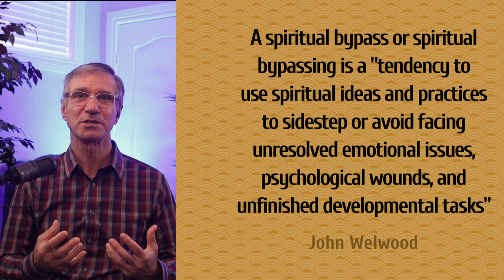Buddhism's Two Truths: Ultimate and Relative Reality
In this video, we will explore the concept of the two truths doctrine in Buddhism. It is an excerpt of the much longer weekly Sangha video. This doctrine states that there are two levels of truth: conventional truth and ultimate truth. Conventional truth refers to the everyday reality that we experience, while ultimate truth refers to the ultimate nature of reality, which is emptiness. We will define each truth in detail and examine how the two truths doctrine relates to the concept of emptiness and how it can be applied to our understanding of the world and our own selves. We conclude with an examination of how knowing this helps us live wholesome and ethical lives. This video is suitable for beginners and those with an intermediate understanding of Buddhism. Whether you are new to Buddhism or a seasoned practitioner, this video will provide valuable insights into one of Buddhism's key concepts. Join us as we explore the two truths doctrine and deepen our understanding of Buddhism.